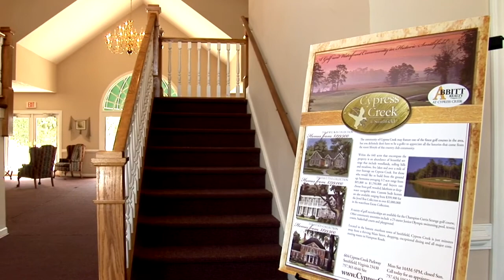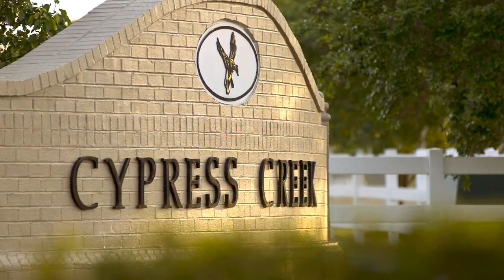CypressCreek Smithfield, VA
The community of Cypress Creek features one of the finest golf courses in the area, but you don't have to be a golfer to appreciate all the luxuries that come from the resort lifestyle of Smithfield's finest country club community. We contract only the best home builders to design and build luxury homes. The area offers many amenities from shopping to parks, museums and historic landmarks. Whether you're retiring or you just want a location away from city life, Cypress Creek is the best!